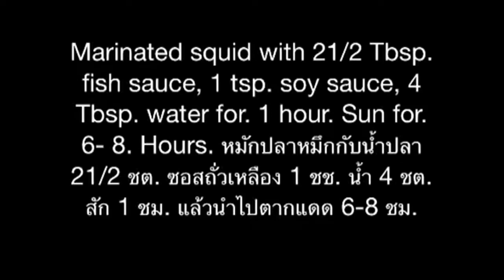Fried One Sun Squid Recipes. ปลาหมึกแดดเดียวทอด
This menu is not hard to do. But it's important to have fresh and thick squid. This menu had to selected fresh and thick squids which their skin still moved. เมนูนี้ทำไม่ยาก แต่สำคัญที่ปลาหมึกต้องสดและเนื้อหนา เมนูนี้จึงต้องเลือกปลาหมึกกระดองที่ผิวหนังยังขยับเพื่อจะได้ปลาหมึกที่สดและเนื้อหนา